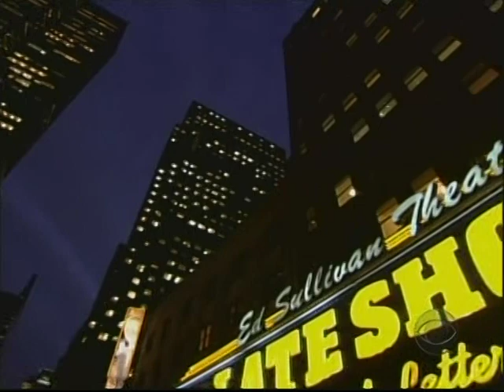TV Live: Wilco - "The Late Greats" (Letterman 2004)